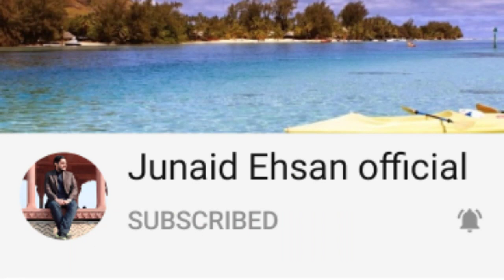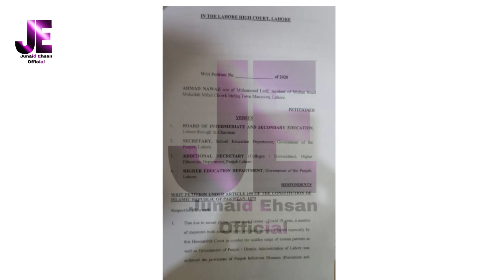Matric and Intermediate Result Challenged in Court| Writ has Submitted| Latest Update 2020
I am Junaid Ehsan. My YouTube channel is Junaid Ehsan Official.My today's video is about that Matric and Intermediate Students has been Challenged the Result in Court and writ has submitted in the court.